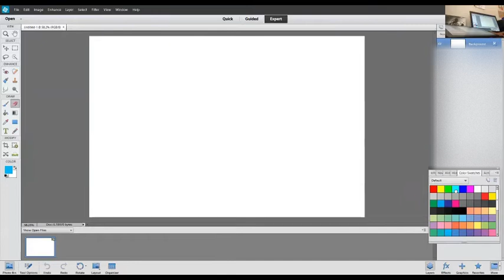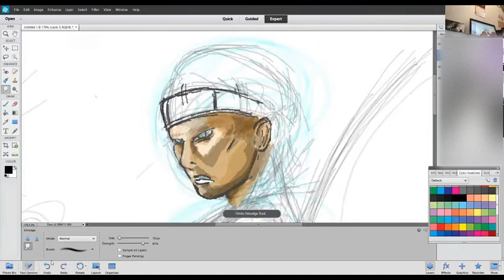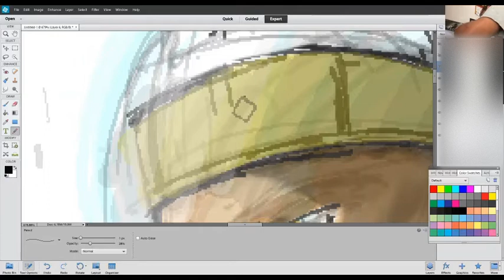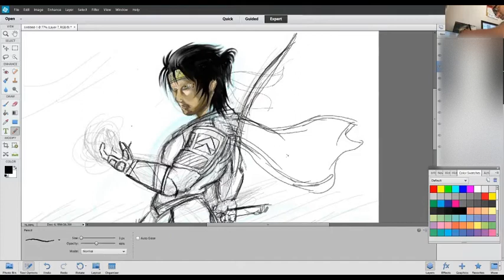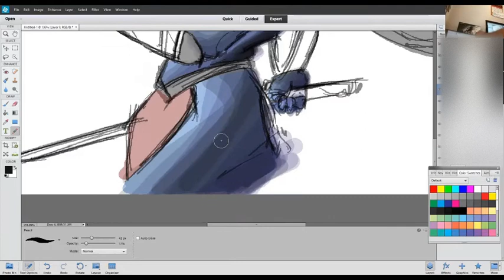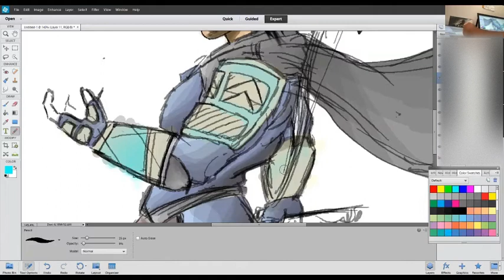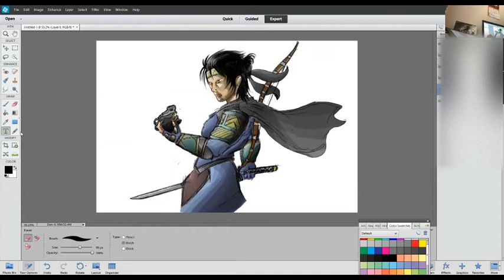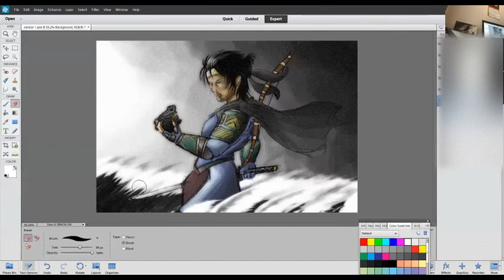Ghost of Tsushima fan art on Huion Canvas 22